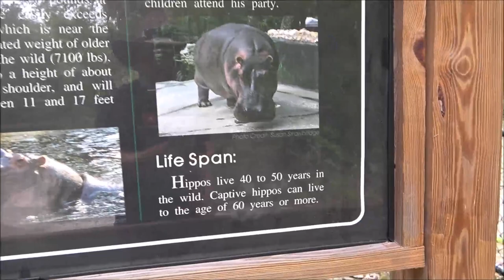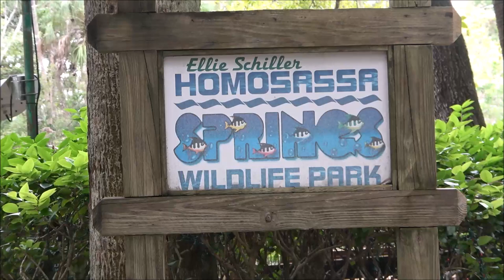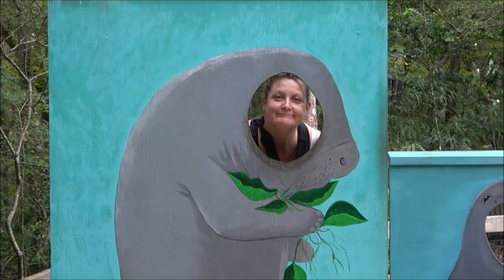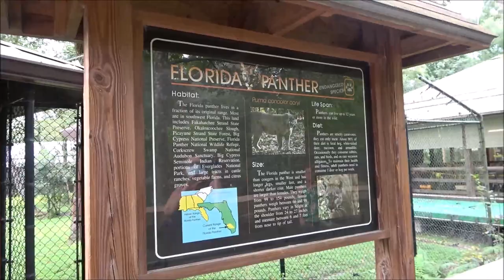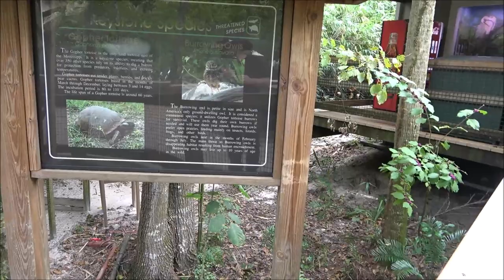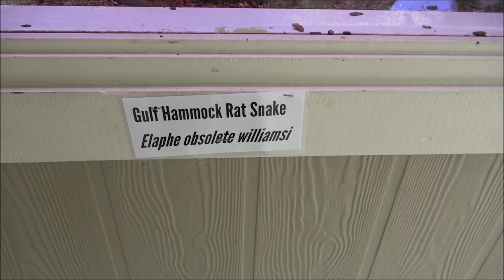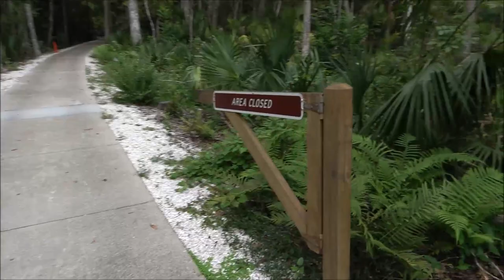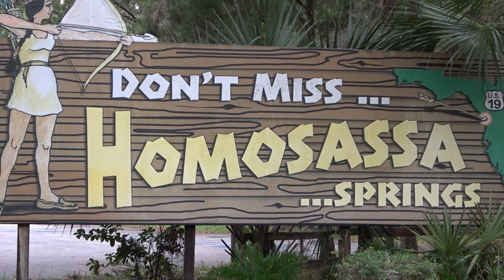Daycation At Homosassa Springs, Beautiful Animals And Scenery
it was a beautiful day for a short daycation. enjoy the show.